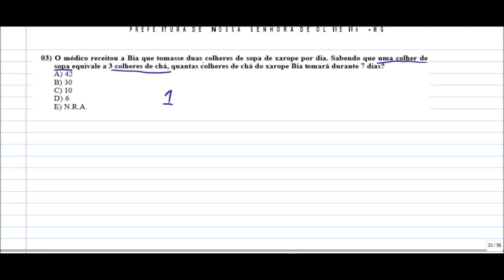Exercícios de Concursos Matemática Nível Fundamental 3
Exercícios de Concursos Matemática Nível Fundamental